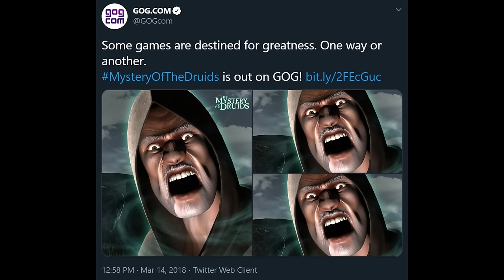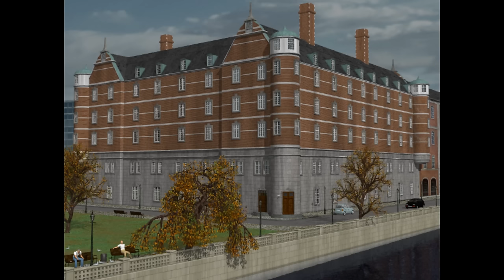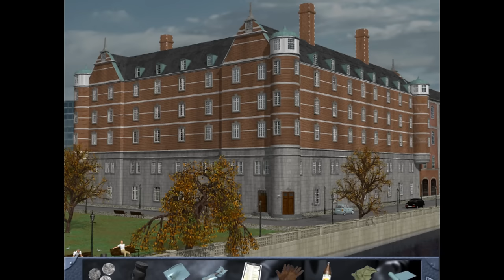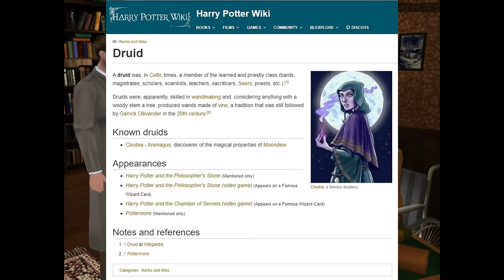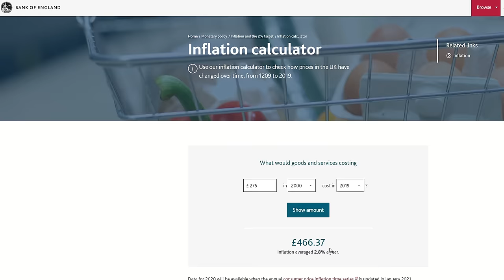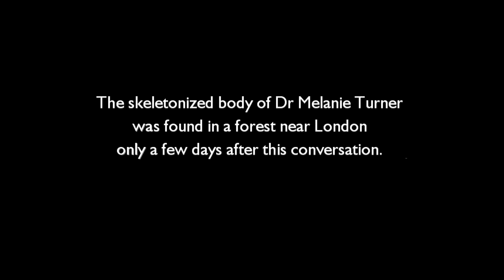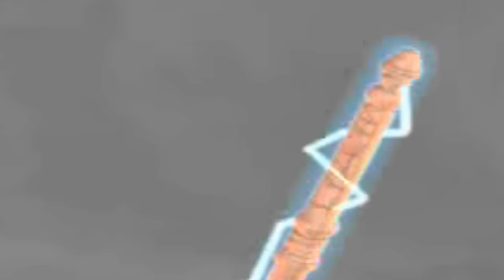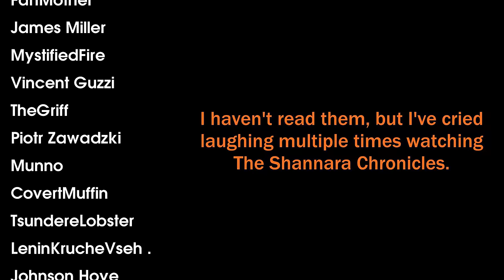The Mystery of the Druids: A Bizarre Adventure Game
Most people know The Mystery of the Druids from the screaming face meme cover. That's barely scratching the surface of this insane adventure game

Music visuals provided by: Felix Wenko "Xilefenko" and David Garb "Sam"
Intro animation by: @Extellus
Moral support and nightmares provided by Haruspex and Lowry fans

00:00 - Intro
1:22 - An Opening Cutscene
3:37 - Mystery Begins
12:20 - Halligan Tries to Make a Phone Call
18:13 - On the Path of Druids
22:33 - The Salt Arc
28:15 - The Amulet's Fallout
36:46 - The Deus Ex Neo Druids
43:00 - The Melanie Arc
47:58 - Struggle Continues
54:00 - Return to the Past Now
01:05:06 - Grand Finale
01:10:15 - The Mystery of the Droods
1:12:36 - Credits
1:14:07 - It's Not Over